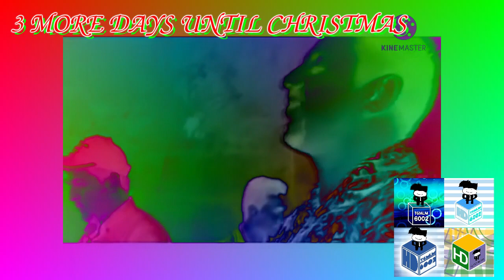Preview 2 Hore V10 Effects (Zeri i Amerikes 2009-2011 Effects)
Requested by TheSonyVegasVideoEffects136 / Mynele Grand Gold

Credit to TRGVE2024 / Merry Christmas for the source.